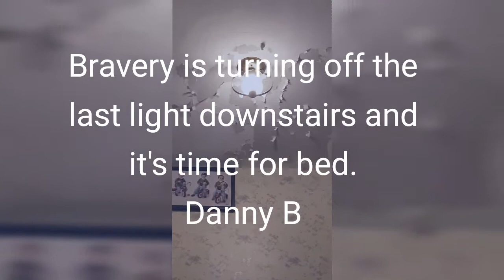Scs bravery project